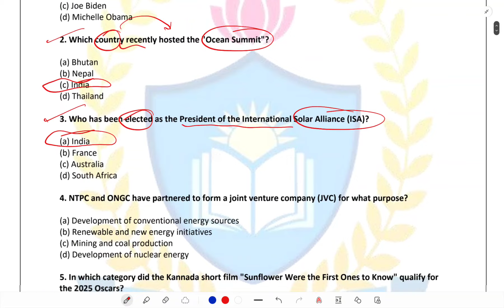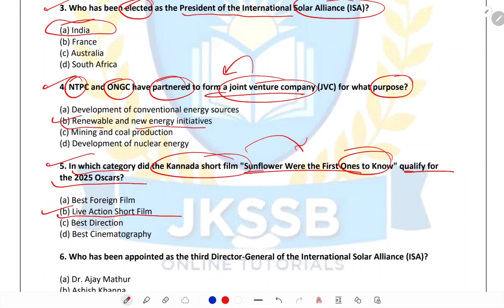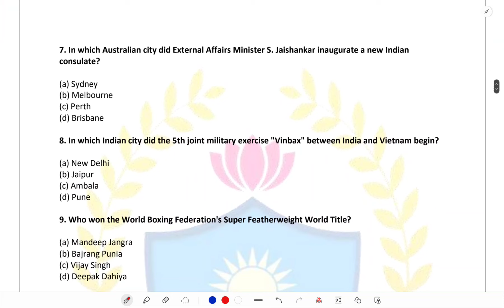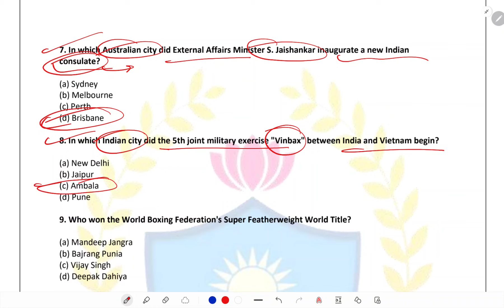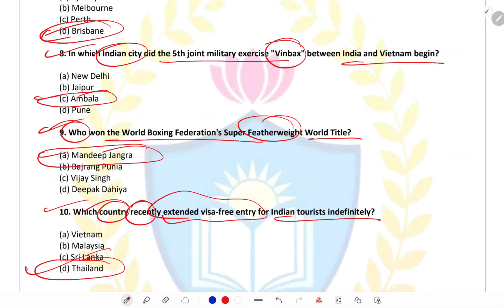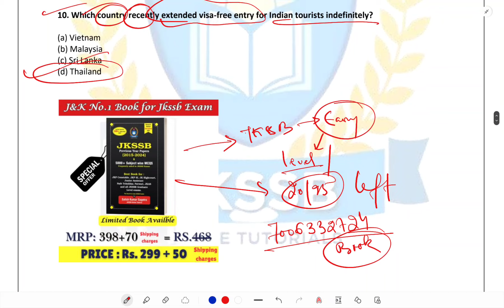November Current affairs MCQs for JKSSB Exams || Jkssb Online Tutorial.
November Current affairs MCQs  for JKSSB Exams @jkssbonlinetutorial

🧑‍🎓 JKSSB BEST (JAN TO SEPT 2024) CURRENT AFFAIRS EBOOK.
( Offer Valid for Today Only )

In today's video, we bring you the most important current affairs updates that you need to know for your JKSSB exams. Stay ahead in your preparation with our daily news summaries, covering national and international events, government policies, and more.

📢 **Topics Covered:**
- National and International News
- Government Policies
- Economic Updates
- Sports News

Your feedback helps us improve and serve you better!